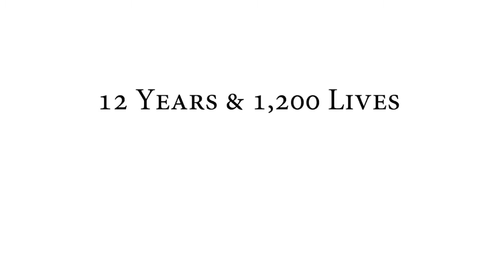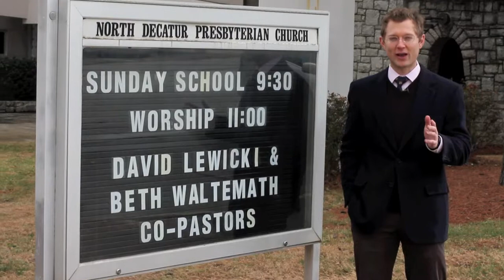12 Years and 1,200 Lives: A Tribute to Melissa Wiginton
The Fund for Theological Education pays tribute to the guiding vision that Melissa Wiginton has brought to the organization over the past 12 years. C